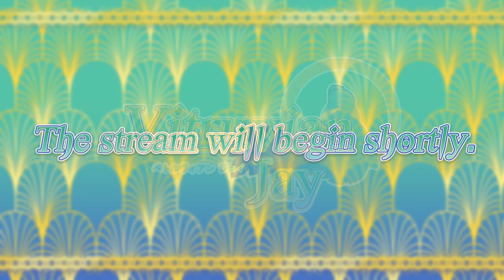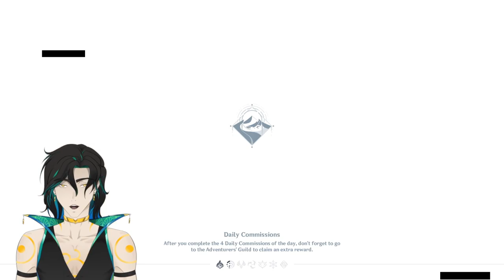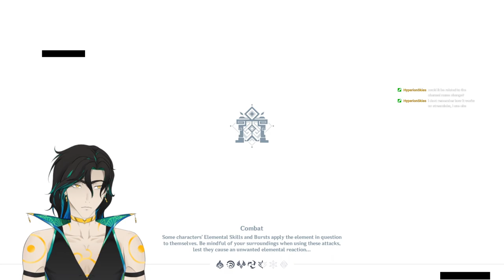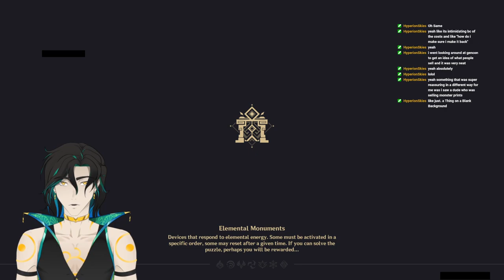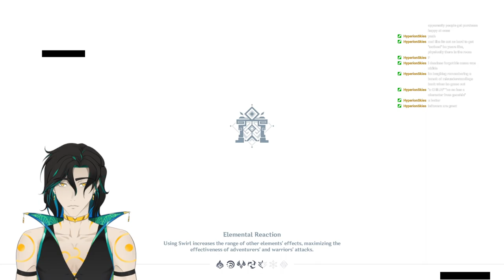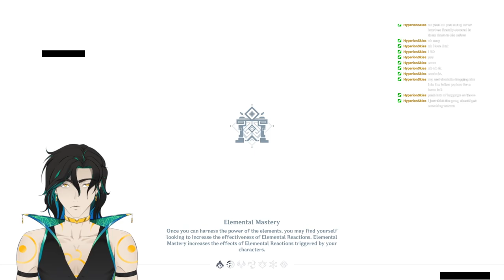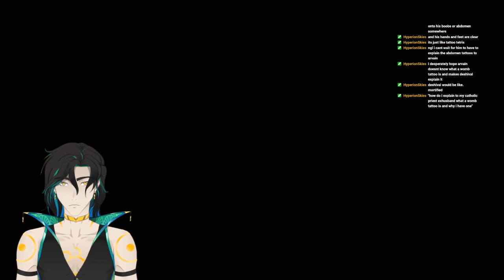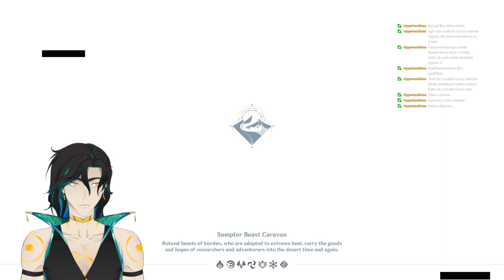IM BACK Let's farm for Wanderer || Genshin Impact【Vitruvian Jay】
Catch me LIVE on Twitch @

Thanks to those who attended the stream and make sure to catch me next time I'm live!